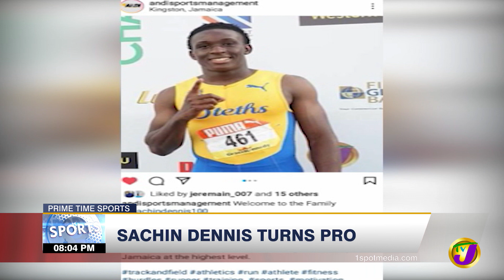Sachin Dennis Turn Pro